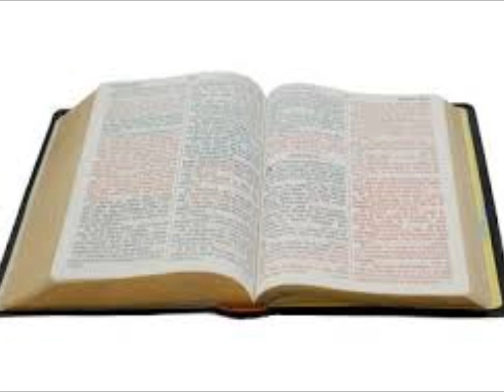DÉTACHEZ MOI ET MA JOUG.pt3 / LOOSE MY BANDS AND YOKES.pt3